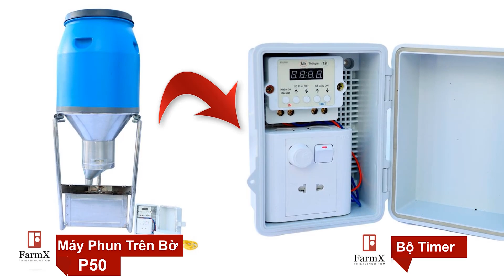Cách Đấu Nối Dây Bộ Hẹn Giờ Vào Máy cho tôm ăn tự động|How To Connect The Timer to the Auto Feeder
Cách Đấu Nối Dây Timer [Bộ Hẹn Giờ] Vào Máy cho tôm ăn tự động | FarmX
Có 2 bước:
+ Đấu nối 2 cọng dây nóng, lạnh từ bộ hẹn giờ vào cầu dao/CB
+ Đấu nối 2 cọng dây nóng, lạnh từ máy cho ăn tự động P50 vào một cái phích cắm. Cắm thẳng vào lỗ cắm của bộ timer là xong.